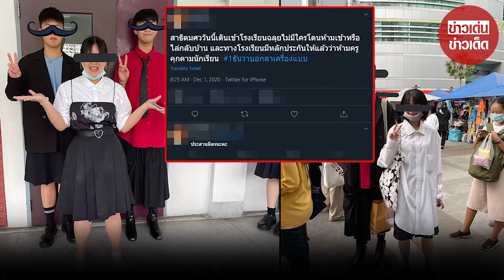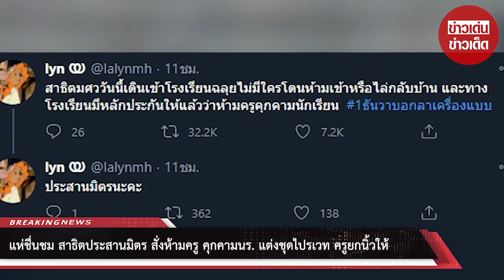แห่ชื่นชม สาธิตประสานมิตร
ขอบคุณที่มา :
ขอขอบคุณข้อมูลจาก: